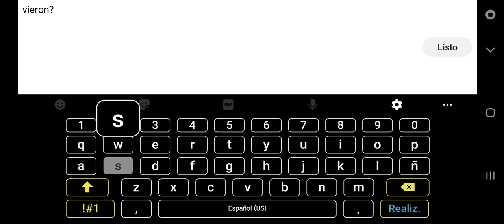"Zircon"(easy demon) de Dhaner - Geometry dash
uno menos